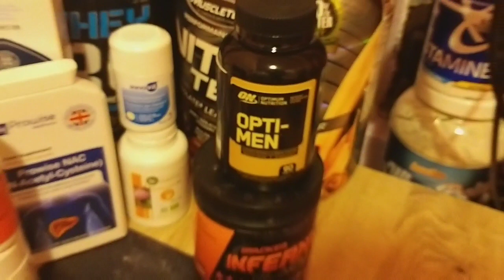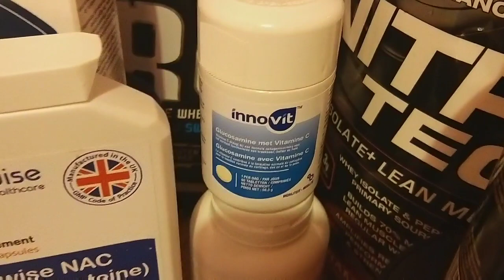واش نوقف الرياضةو المكملات الغذائية بسبب الحجر الصحي❓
كامل الاجسام و اللياقة البدنية musculation  et fitness
متنسوش اختي لعند شي سؤل خلوهم فتعليقات
شاركو معايا في انستغرم tamer le moussaoui  مرحبا بكم
فيسبوك tamer le moussaoui
شاركو في قناتي وفعل الجرس يصلكم الجديد مرحبا بكم اخواني تفاعلو طلب وليس أمر و شكرا اخواني